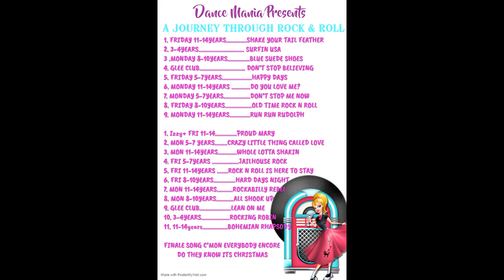BOHEMIAN RHAPSODY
show